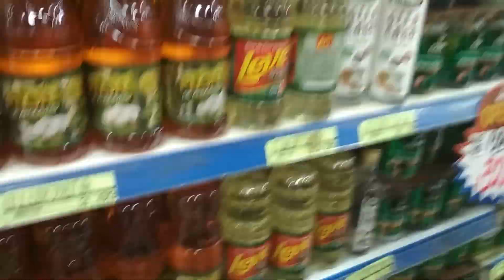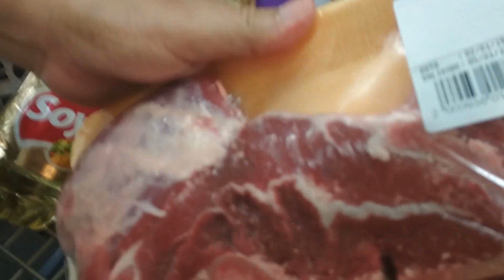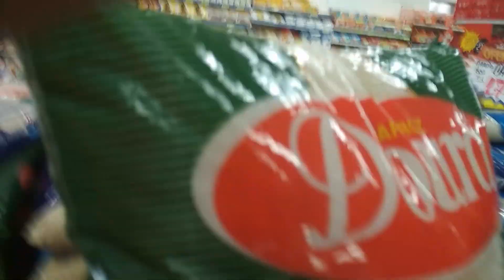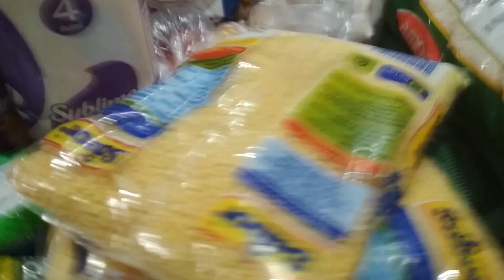Primeira compra de 2019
► Para contato ◄